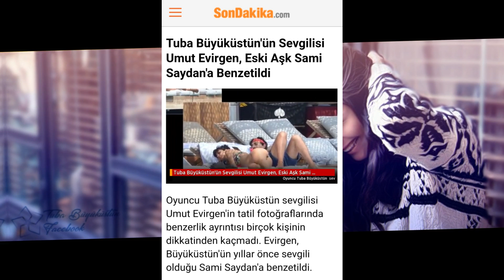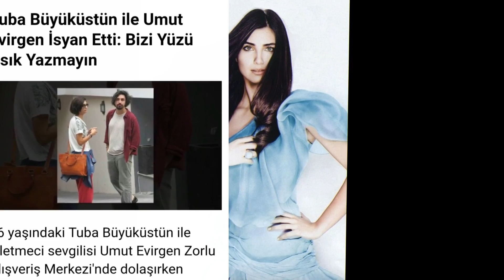Tuba büyüküstün Ultimas noticias en Turquía / karen mexicana en Turquía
todos mis videos los hago con mucho amor y esfuerzo, y sobre todo mucho respeto para mis suscriptoras (es) asi que cualquier comentario ofensivo o vulgar sera borrado. mil gracias